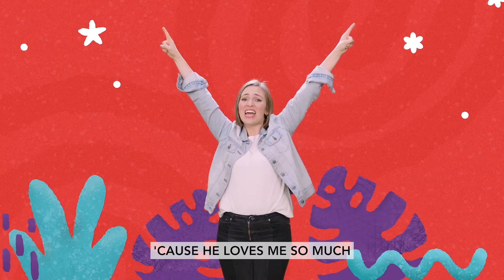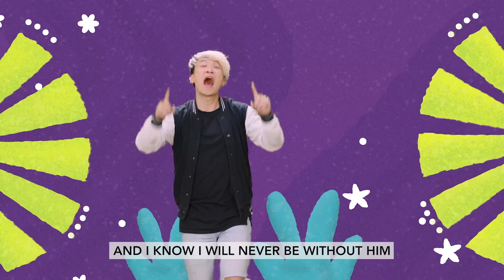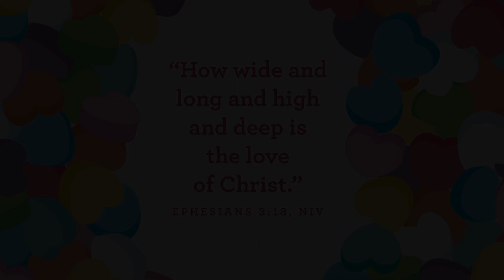LakePoint Kids - PS & JK/SK - February 26 2023